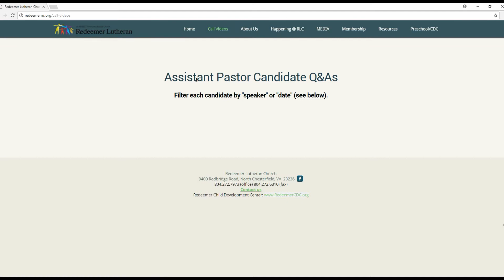Call Process Updates (Redeemer Lutheran Church)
Pastor Matt Bean gives us call updates.